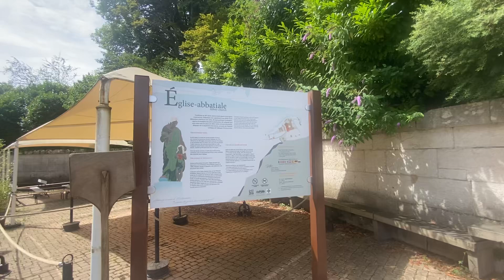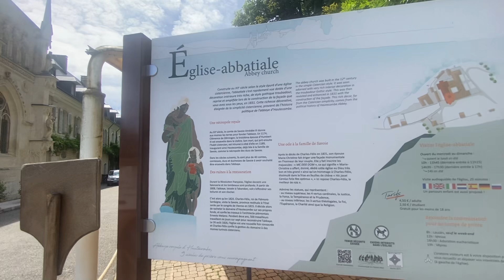L’Abbaye Royal D’Hautecombe